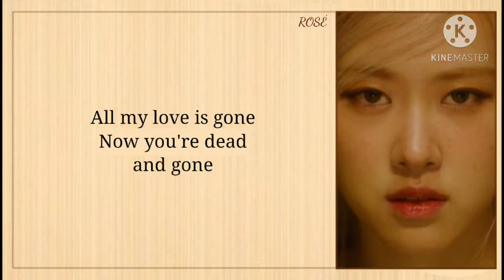ROSÉ(로제)- Solo 'All My Love Is Gone' Lyrics || COMING SOON TEASER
ROSÉ (로제) - 'All My Love Is Gone' Teaser